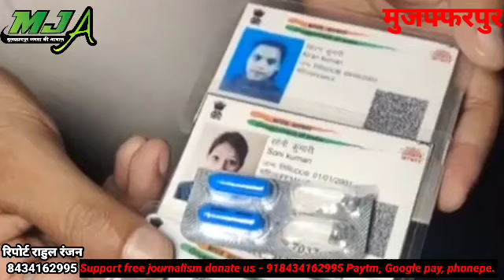अहियापुर में SEX रैकेट का खुलासा बनाया जाता था PORN VIDEO